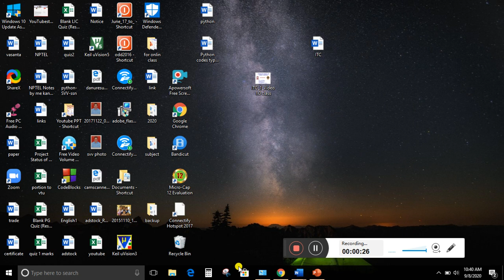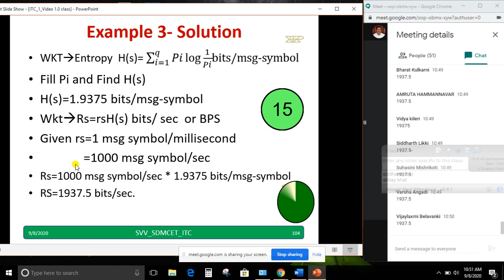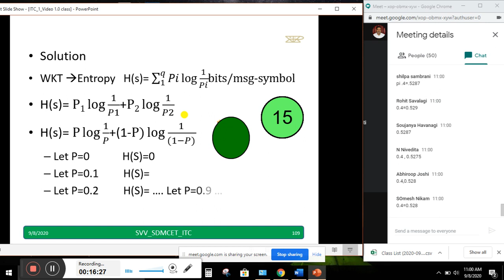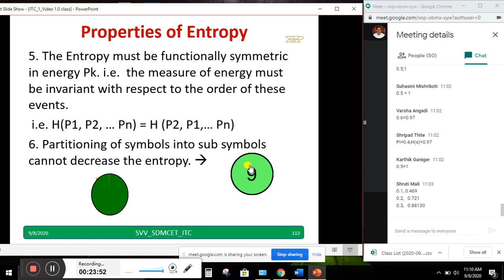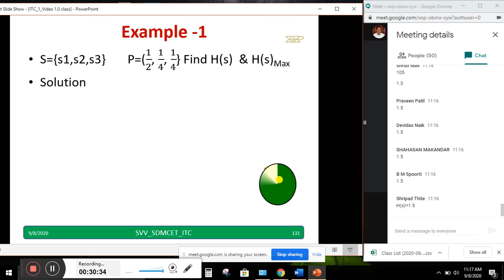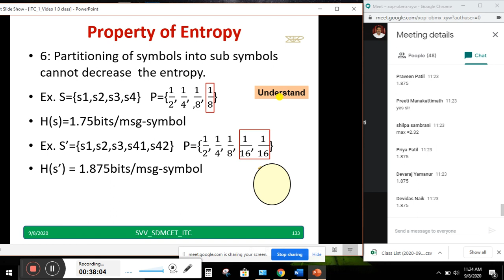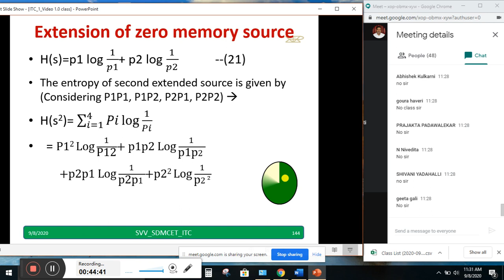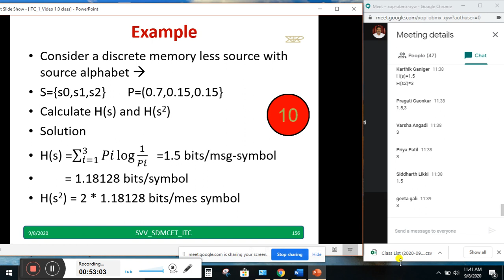ITC Class 4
ITC CLass 4 ( No editing is done, all class videos are uploaded as it is)